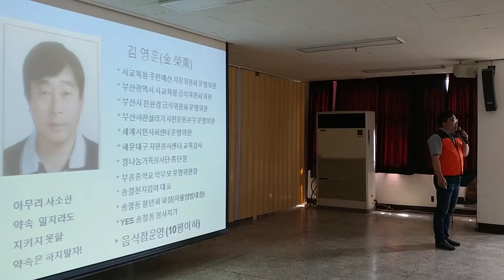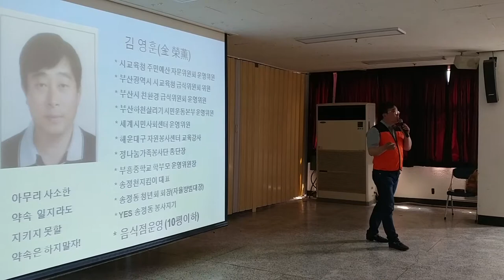정나눔가족봉사단[1부] 583